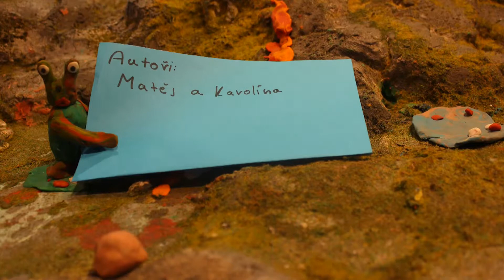15 02 15 OC6